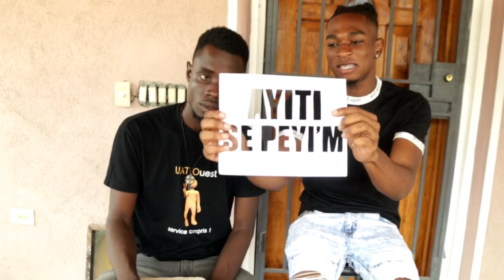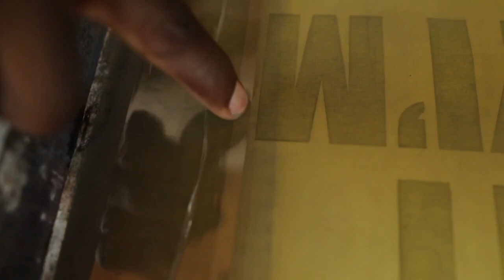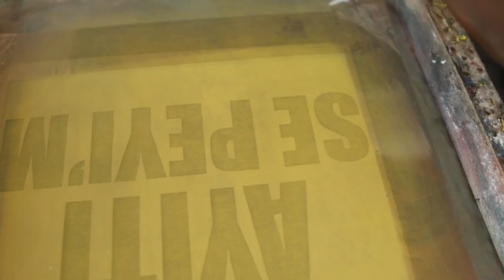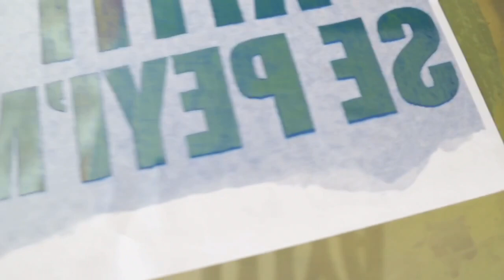Vinn Aprann Fe Enpresyon Sou Mayo (Sérigraphie)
Video Jodia Se Yon Video Kote Nap Moutrew Koman Pou Fe Enpresyon Sou Mayo!!

PA BLIYE LIKE PATAJE EPI ABONE POU YOUTUBE KA POUSE VIDEO YO!!